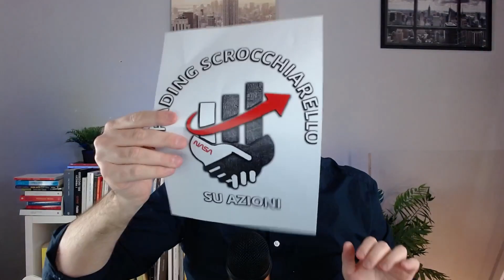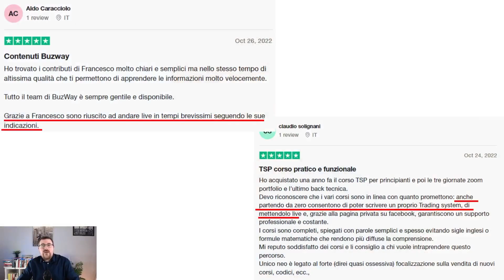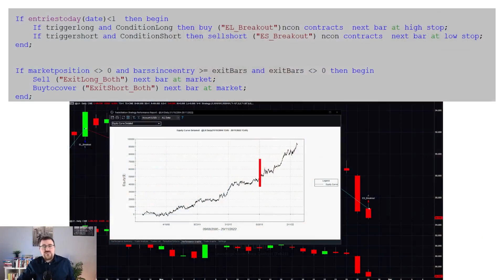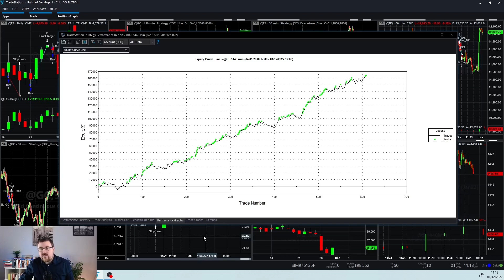Chiudo Tutto!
Vuoi sapere cosa è successo con Unger? Clicca qui Trader Full-Time da 5 anni chiude (e svende) tutti i suoi corsi di Trading Automatico. Clicca qui